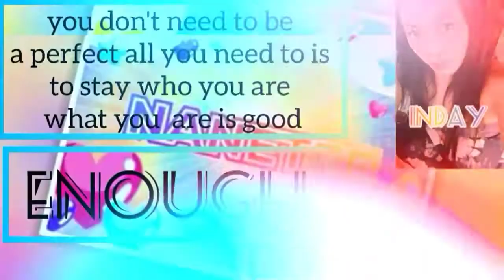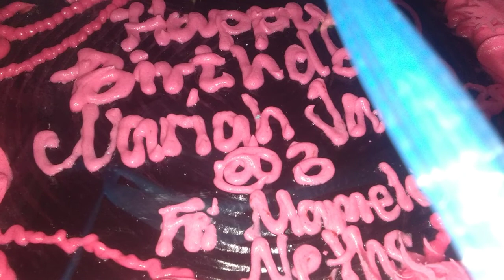#30 nariah jaetriz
Very happy  c detdet